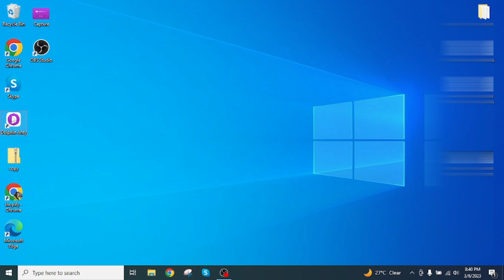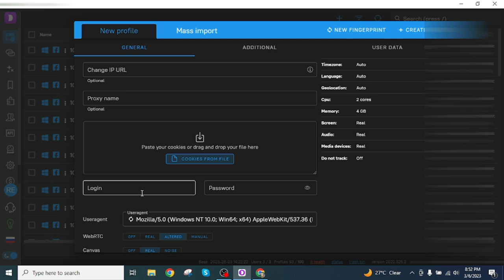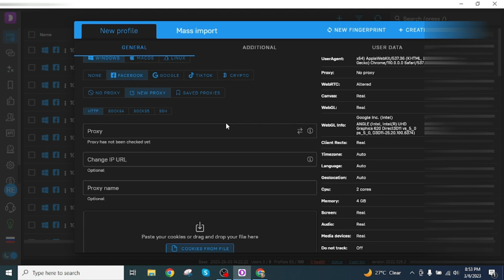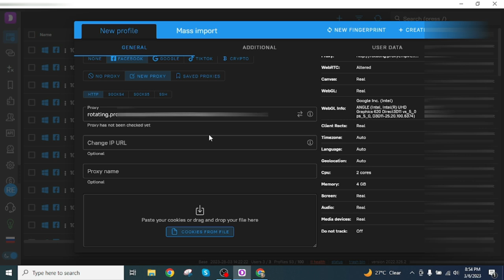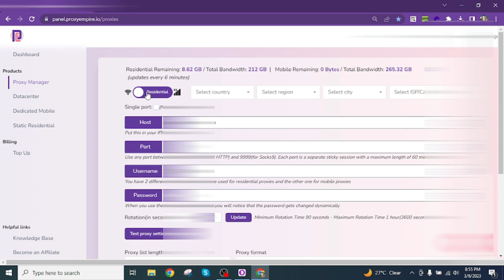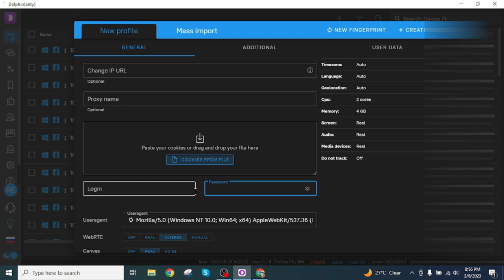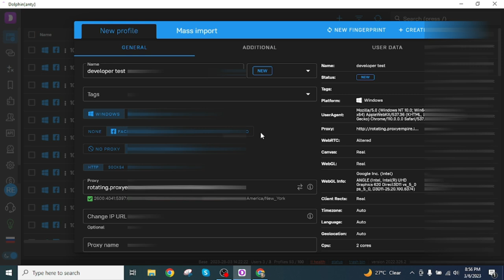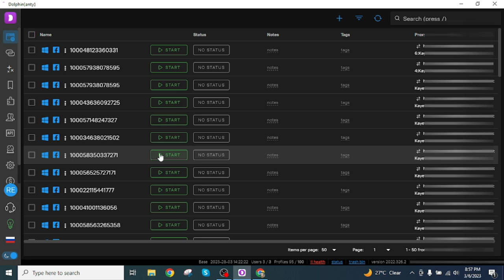What is Dolphin Anty || proxy Setup || threshold in Hindi/Urdu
In this Video you will learn what is Dolphin Anty and how its work and I will show you how to setup proxy to Dolphin Anty and What is threshold With Dolphin Anty